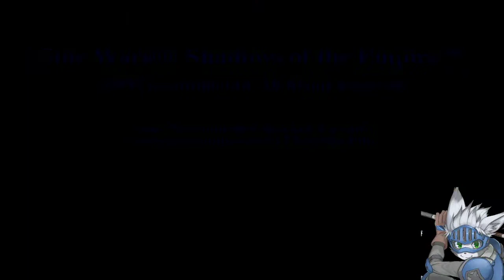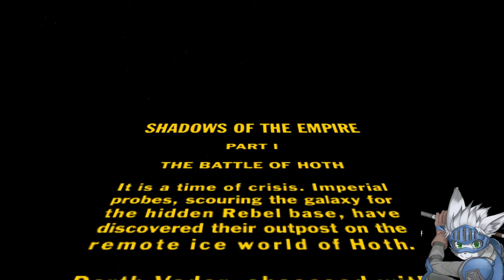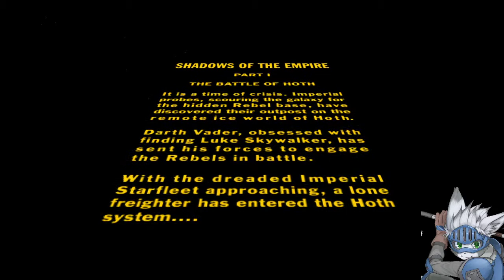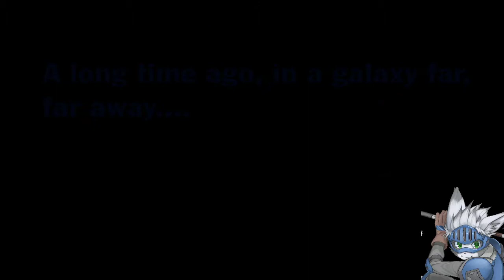Baaz Plays: Star Wars: Shadows of the Empire Full Gameplay #1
Always wanting to complete this game! Join me as we try to get through this missing link between The Empire Strikes Back and Return of the Jedi! Lets GoOoo~!